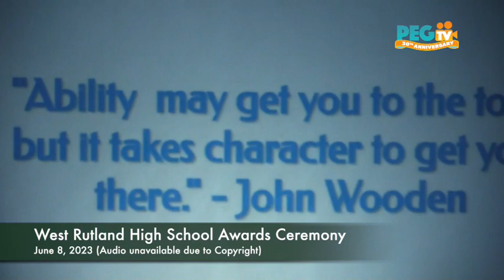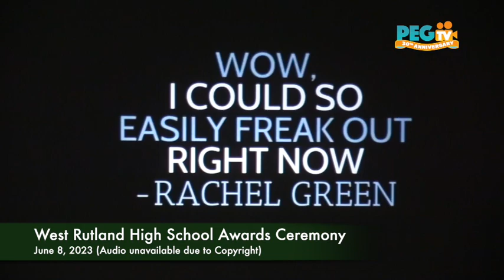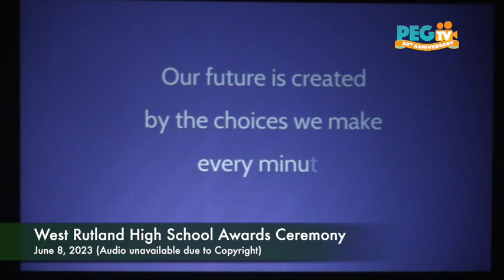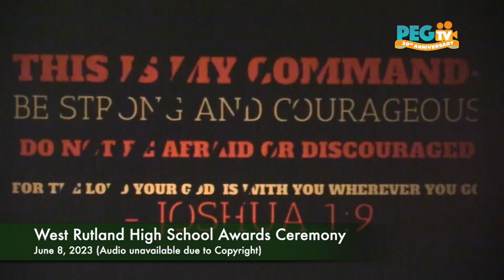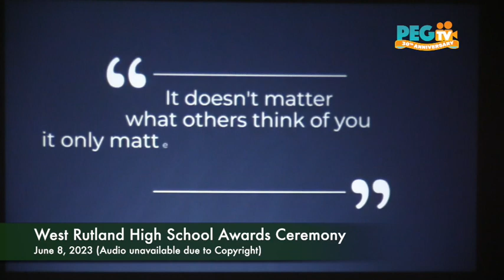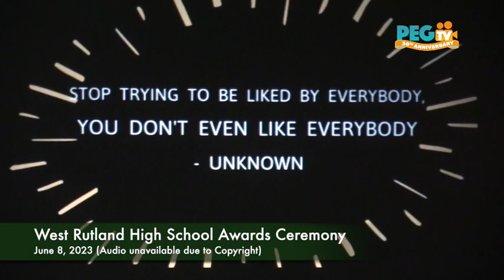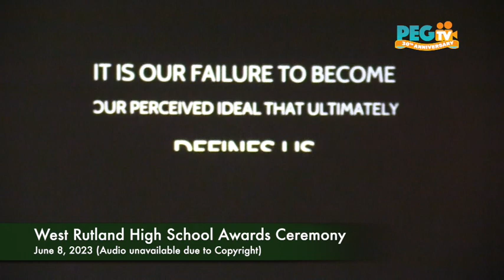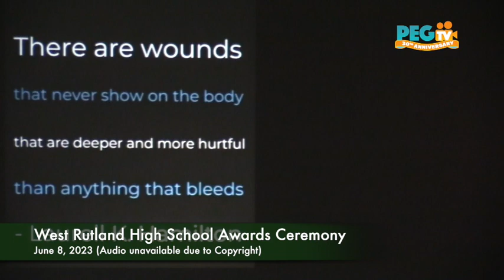West Rutland High School Awards Ceremony - June 8, 2023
West Rutland High School Awards Ceremony.  Recorded on June 8, 2023.